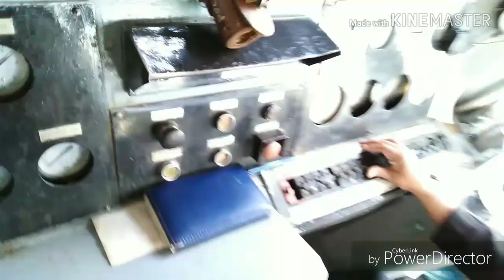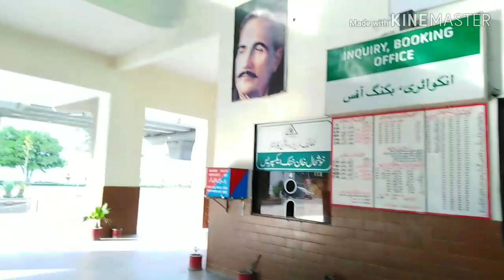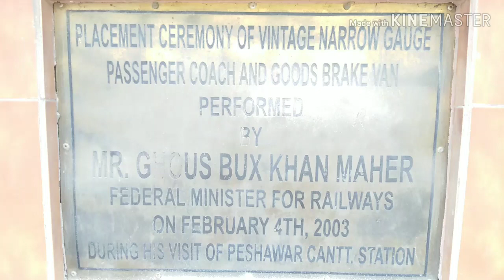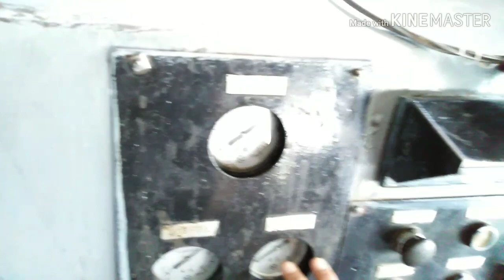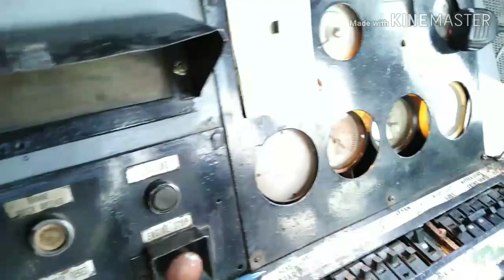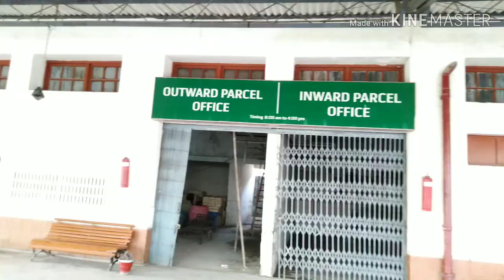Information about Peshawar Railway Station by gulkhano vlogs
Information about Peshawar Railway Station

The video will provide information about Pakistan Railways, that how the condition of Railway department and the operation are going on daily basis. Peshawar Railway station one of the old railway station situated of khyber Pakhtunkhwa Pakistan established in British regime, situated in cantonment area near sadar bazaar Peshawar. This video include interviews of officials/officers to inform the general public.

About My chennal.
Aslamo Alekum, Dear friends I am Attaullah (Gul khan). My aim is to create informative, funny, creative & amazing Videos for the welfare of the public to bring smiles on the faces of the people.

Beside this I am a social worker and aim to develop society and bring positivity in the norms of society.

Thanks
Attaullah khan

No_Copyright_Music]_New_Happy_Day_-_fennecbeats

Please vist my other youtube videos

Equipment use
Hwawei y7 prime 2018
Zayuon stick

Software use
Kine master
Power director

Gulkhano vlogs
Gulkhanovlogs